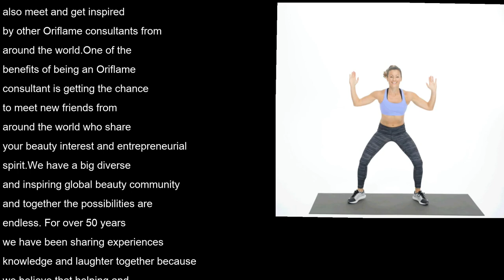Oriflame omega 3 Shakes fish oil capsules tablets supplements Wellness Catalogue 16